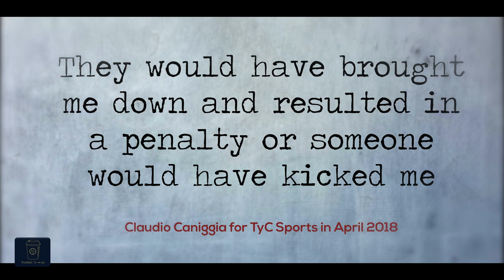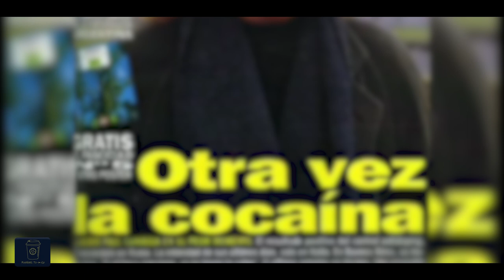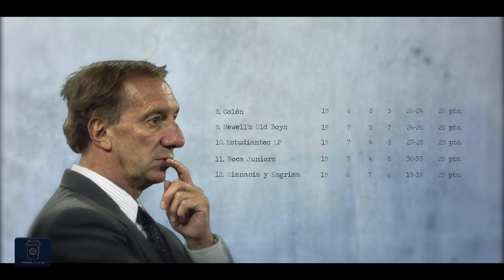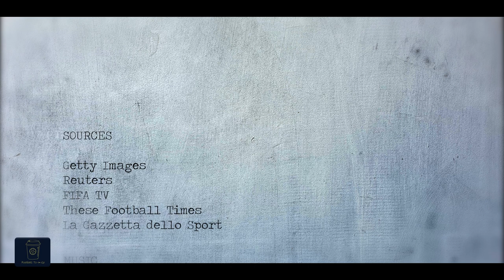Claudio Caniggia had an INCREDIBLE football career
If you found out something interesting or if you enjoyed this video, please consider donating

From scoring in the World Cup to being suspended for 13 months for substance abuse, Claudio Caniggia had a memorable career full of ups and downs. With his emblematic rockstyle look, the Argentina winger was one of the fastest players in the world during his playing days and had his partnership with Diego Maradona wreaked havoc among opposition defenses for both the national team and Boca Juniors. If it weren't for his passions outside of football, Caniggia's football career would be talked about much more these days, as his talent and potential were immense in his prime.